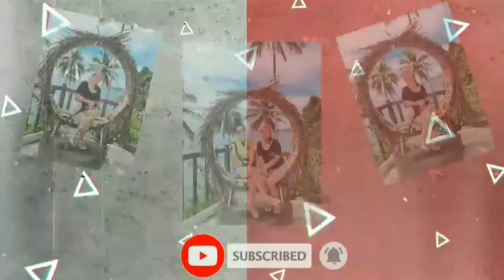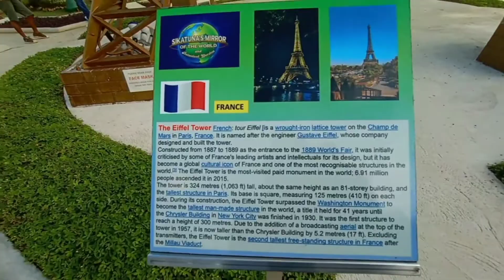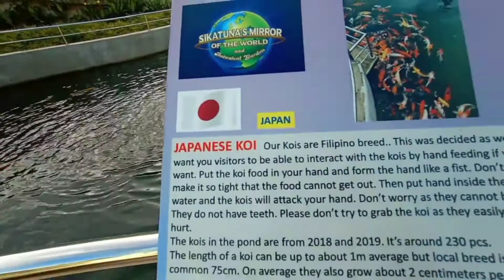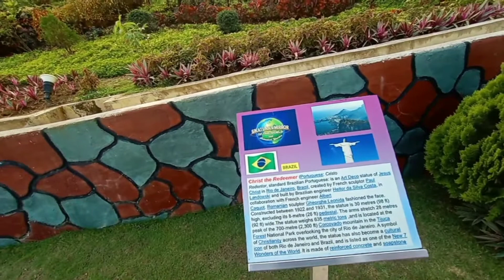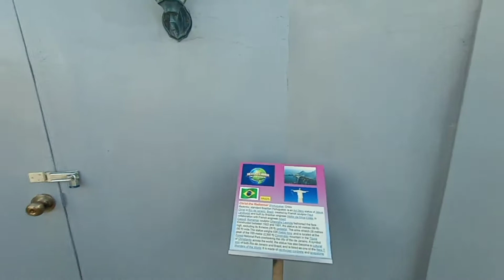Mirror of the World , Tara na ....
Kaanindot sa lugar sa Sikatuna , Bohol dili jud mo magmahay ..